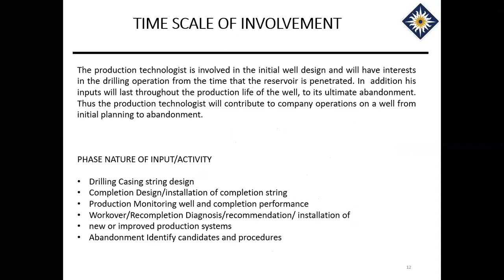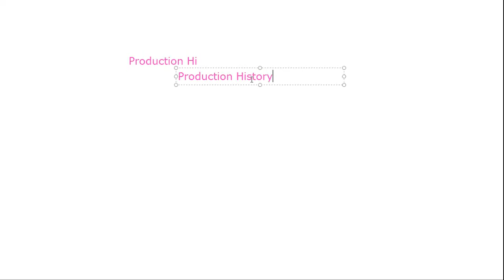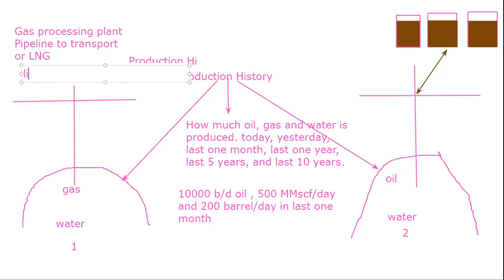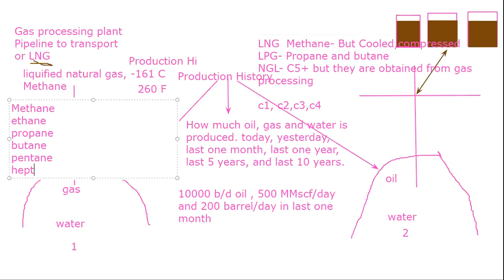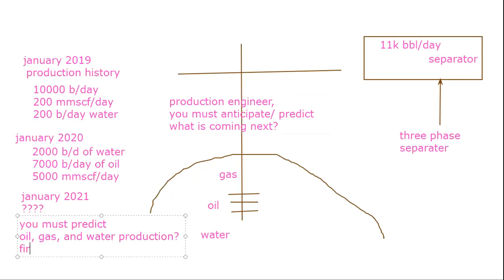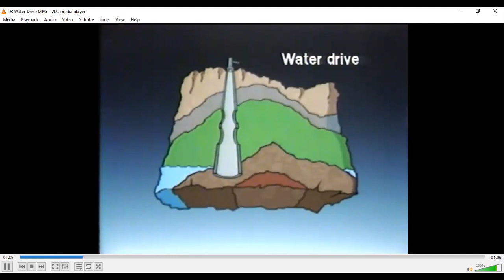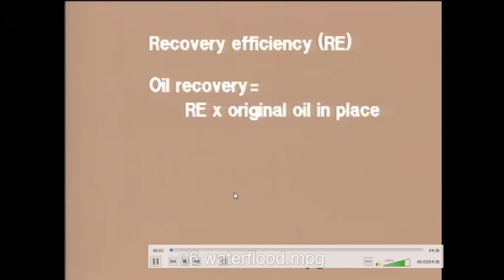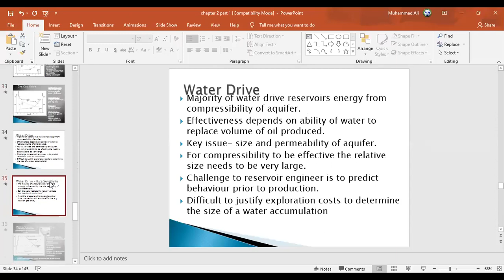Reservoir Drive Mechanisms: Understanding Oil and Gas Production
Reservoir drive mechanisms
    Oil and gas production
    Enhanced oil recovery
    Primary recovery
    Secondary recovery
    Tertiary recovery
    Waterflooding
    Gas injection
    Oil recovery mechanisms
    Reservoir engineering
    Petroleum engineering
    Reservoir management
    Oilfield development
    Hydrocarbon production
    Geology